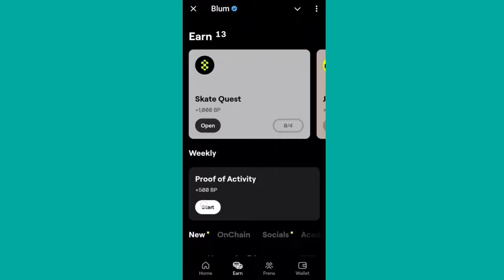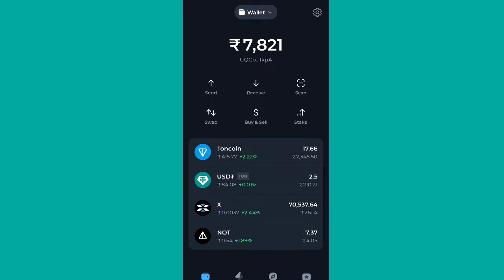Blum 0.1 Ton Kaise Buy Karen | Blum Proof Of Activity Blum | Blum Skate Quest Make A Ton Transaction